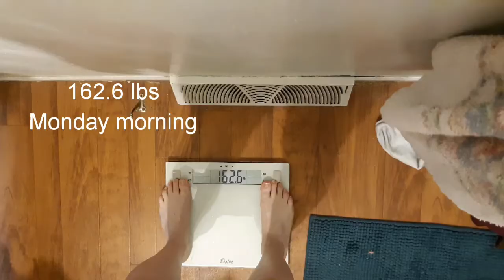Counting Down To The New Year | Begin Again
Don't wait to start fresh. Eat well & exercise before you get to Christmas.  Let's make good decisions this week.